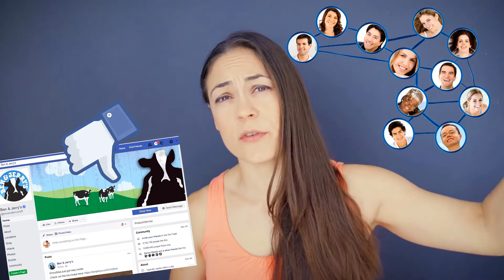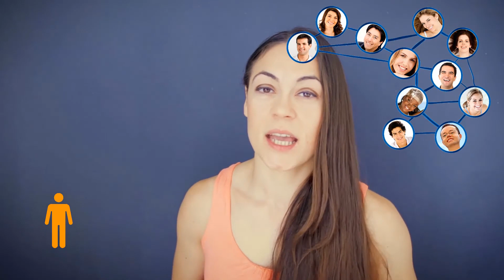Can your Business Profit on Facebook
Hello guys,
Let's Talk Business! Can your business actually Profit from FB Ads??
I tried to answer this question as simple as possible in this video.